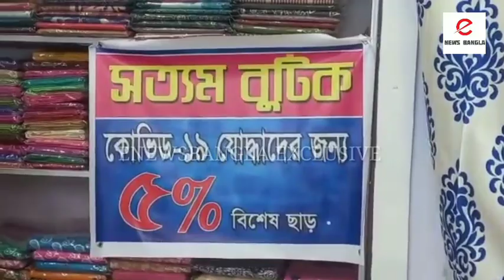পুজোর এবার নতুন ট্রেন্ড:শ্রীরামপুরের করোনা শাড়ি